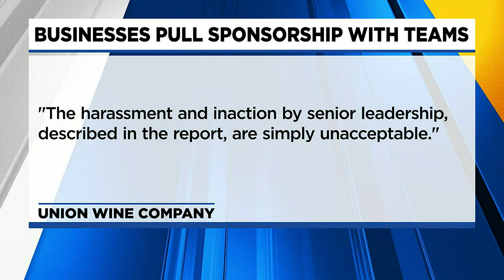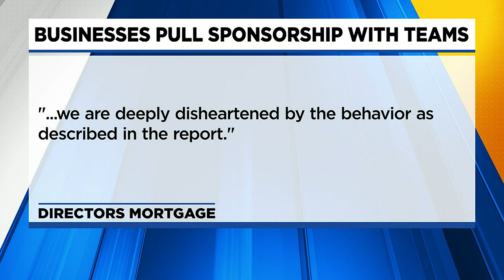Sponsors pulling out of Timbers and Thorns organization after bombshell investigation